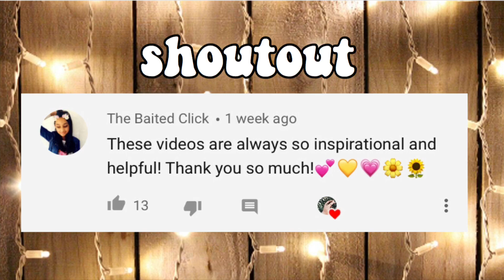How to be aesthetic at School! Stationary + Outfit ideas!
If you have any questions let me know and i will do my best to get back to all your comments!
Many thanks xox